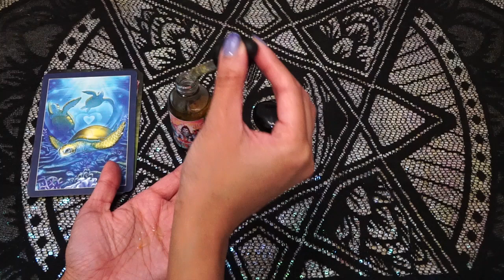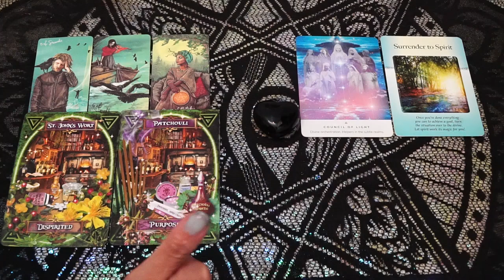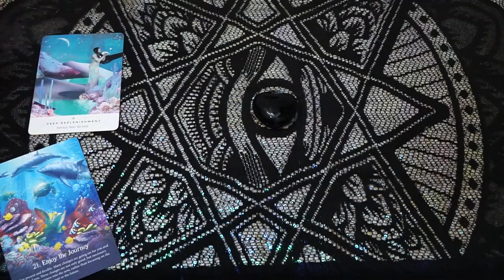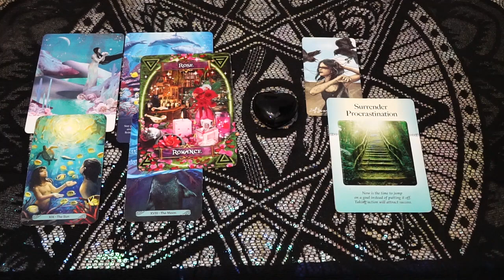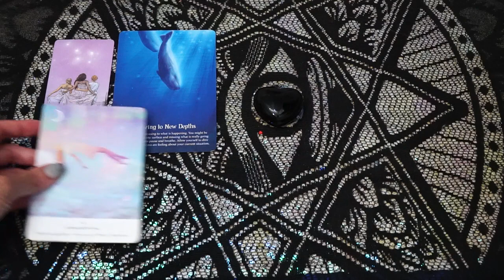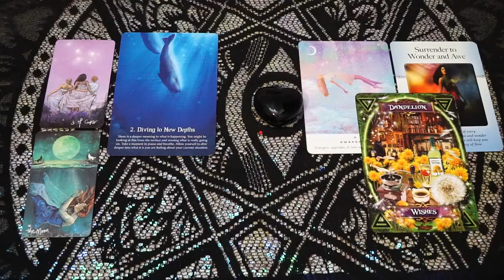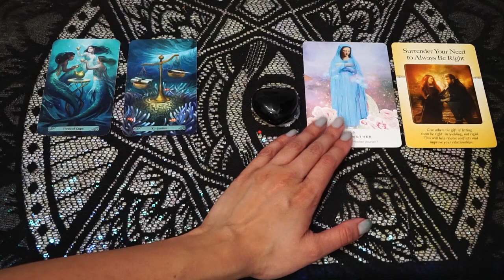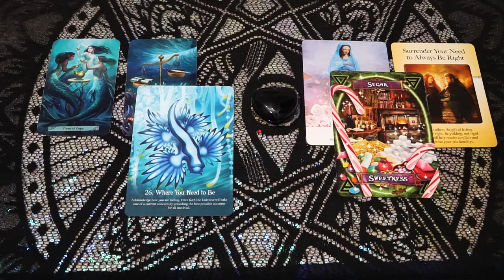🔥 YOUR POWER 🔮 PICK A CARD READING 🔥